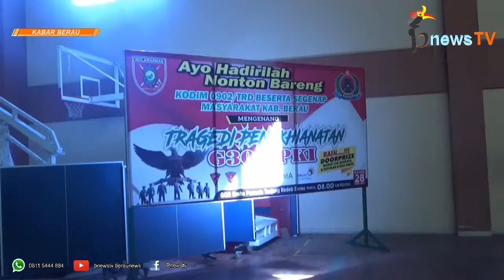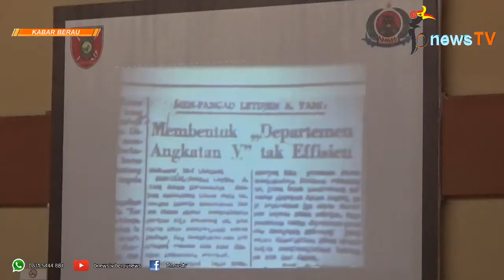Ribuan Masyarakat Berau Hadiri Nonton Bareng Film G30S/PKI